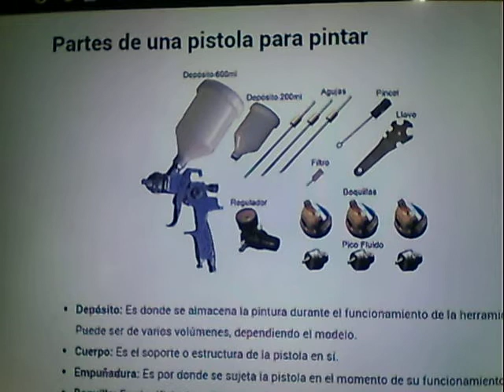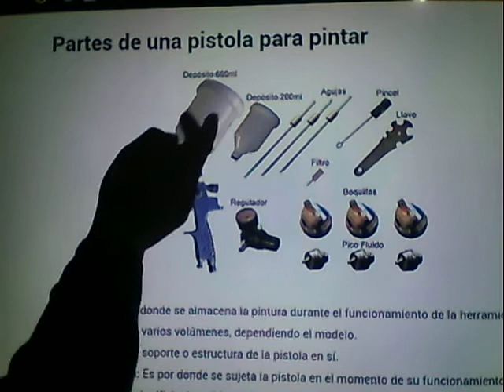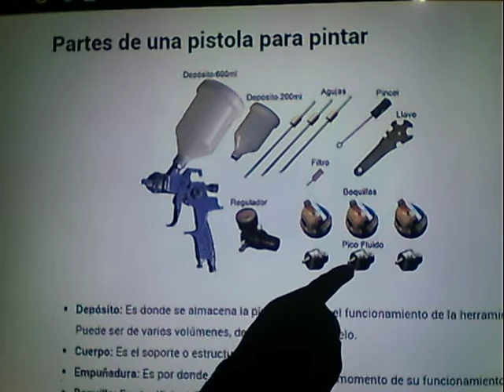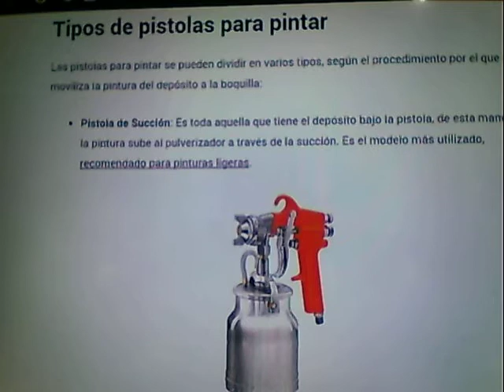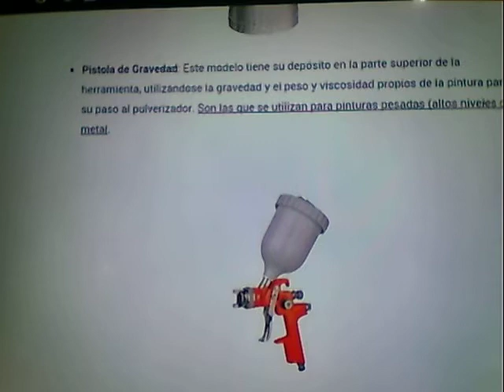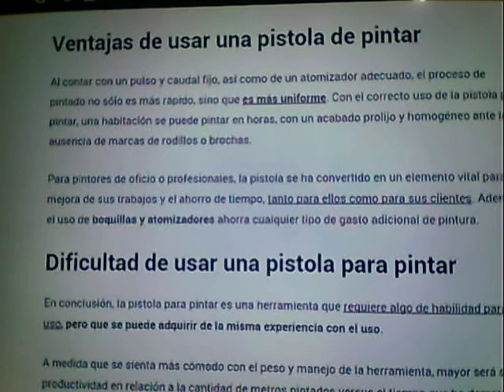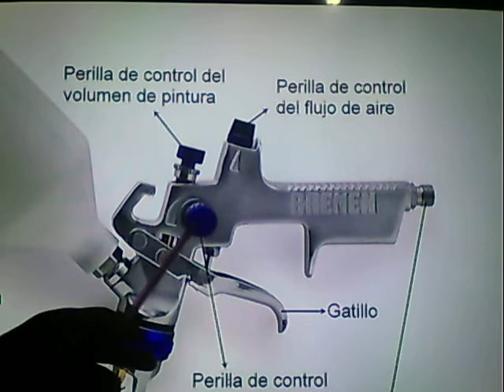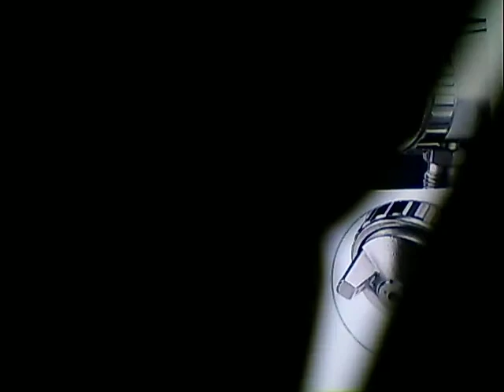Pistola para pintar